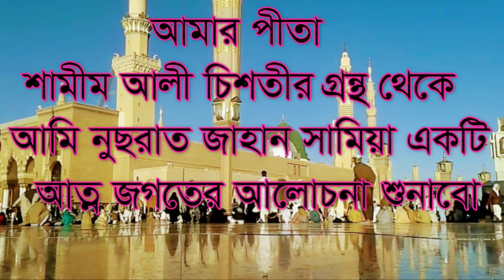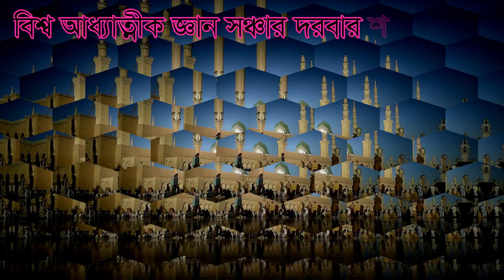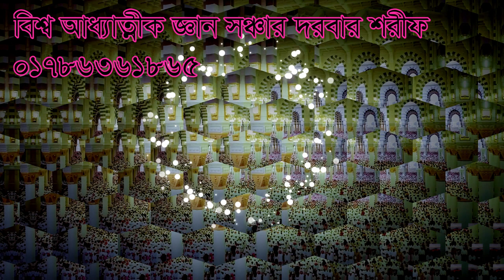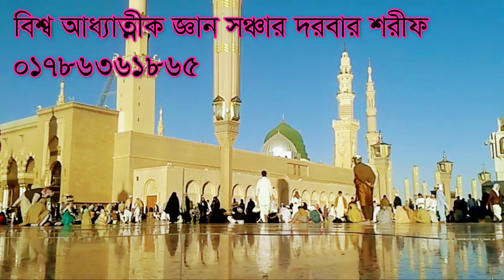,,বিজ্ঞানের জ্ঞান দারা আত্নদশন করা যায় না মুল কারন bigganer gyan dara atto darson kora jay na.